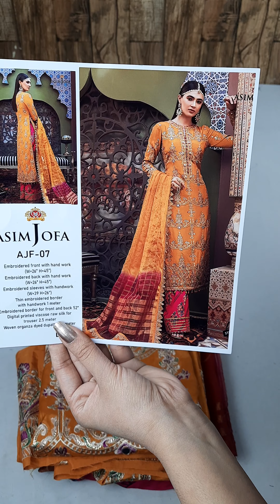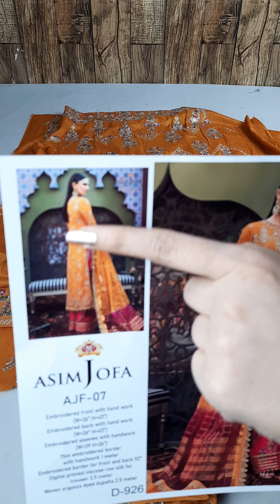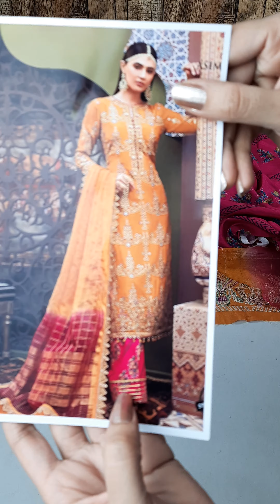Asim Jofa "FAROZAAN" | AJF 07 | Master Replica | Price Rs. 8,490/-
Asim Jofa "FAROZAAN" Luxury Chiffon Collection '20 (Master Replica) 👌 as Close as Original now excusvly available only

✴️ Sale Price Now Rs. 8,490/-